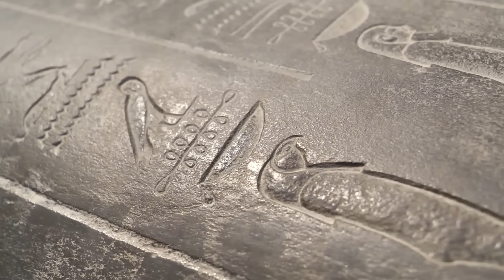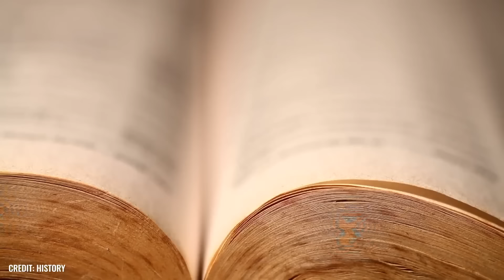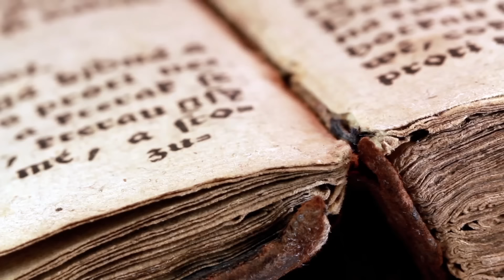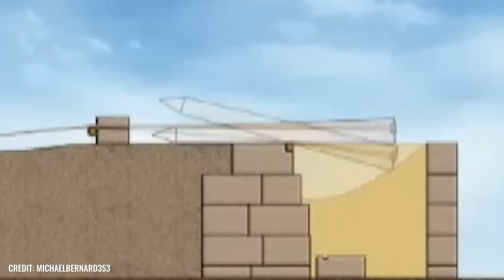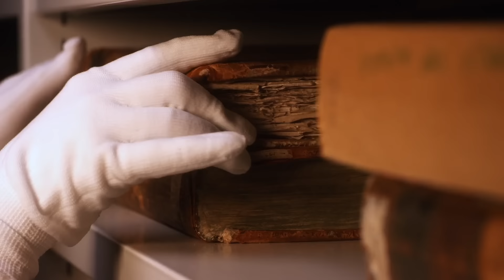Gli scienziati hanno scoperto una struttura preistorica impossibile da creare per gli esseri umani!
Il passato ci ha lasciato degli enigmi giganteschi. E questo è inteso in senso letterale: nel lontano passato, i nostri antenati hanno creato colossali edifici monumentali che inevitabilmente sollevano la domanda: come è stato possibile? Come hanno fatto gli uomini di migliaia di anni fa a scolpire dal terreno dei giganti di pietra che anche le nostre più moderne macchine da costruzione avrebbero disperato? È possibile che i popoli dell'antichità avessero qualcosa di più dei semplici mezzi e strumenti che vengono comunemente attribuiti loro? Alcune menti alternative si spingono ancora più in là con queste domande: forse non sono stati i popoli a costruire le piramidi e simili?